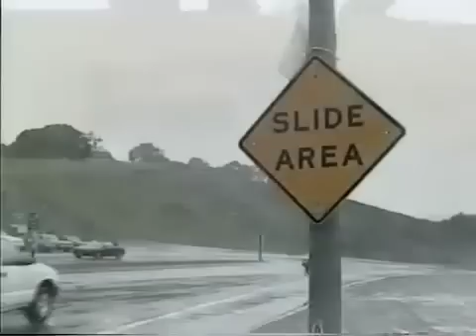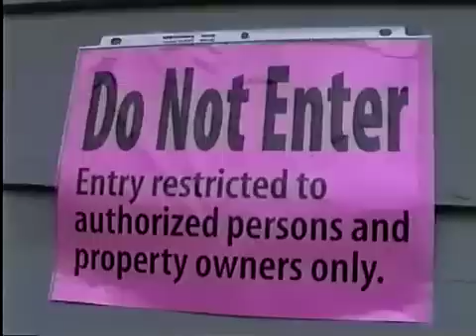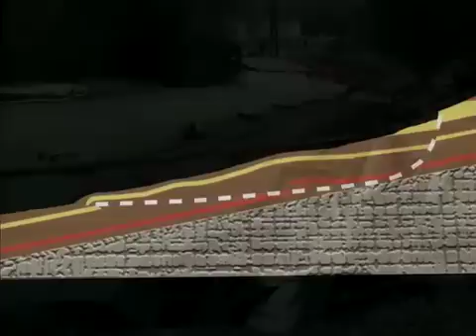Riding the Storm - Landslide Danger in San Fran. Bay Area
(Note: This is the trailer version.)

*  A catastrophic 1982 rainstorm triggered 18,000 landslides in the Bay Area, claiming 25 lives and causing $66 million in property damage

* The combination of steep slopes, weak rocks, and intense winter storms make Bay Area uplands an ideal setting for landslides

* Landslides include both swift, potentially deadly debris flows and slower, but destructive deepseated slides

* Learn what USGS scientists have discovered about landslide dynamics and which slopes are most susceptible to sliding

* Hear the devastating stories of Bay Area residents affected by landslides and learn to recognize the danger signs